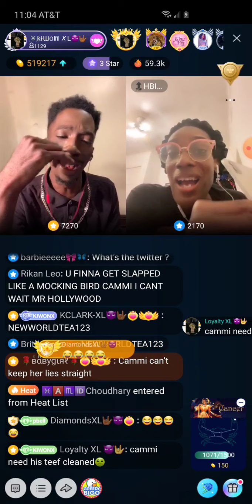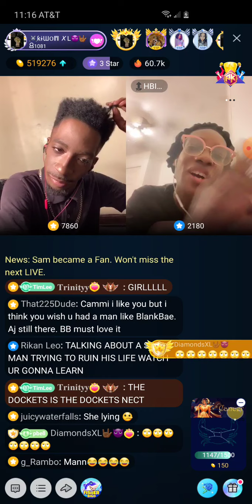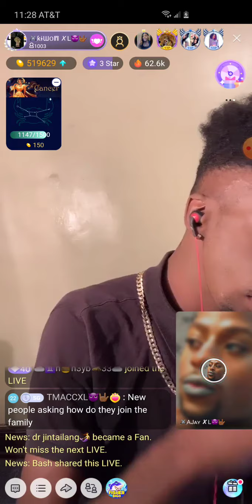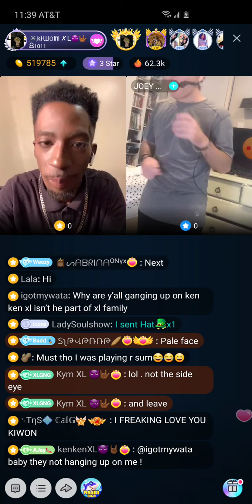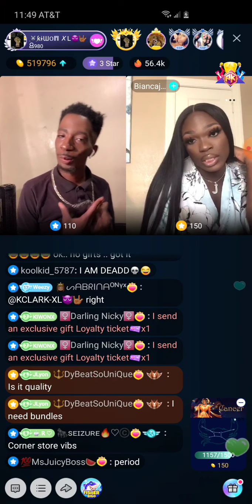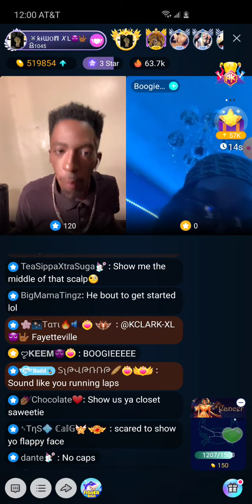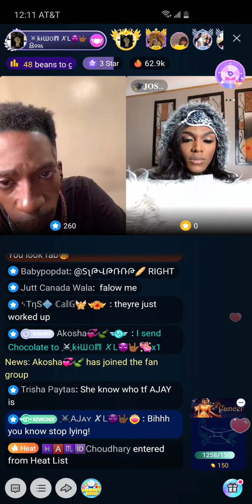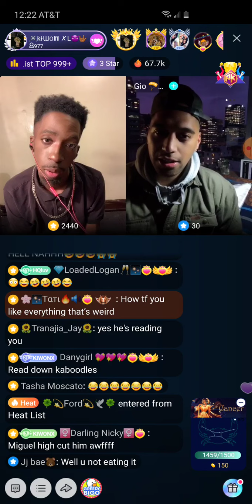Kiwon XL and Cammi 63020 late-night 🌙